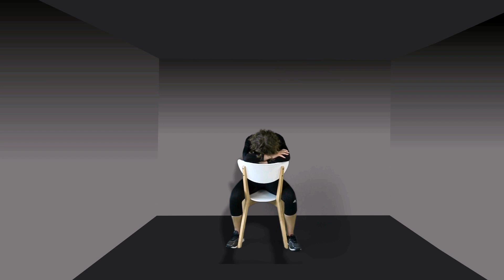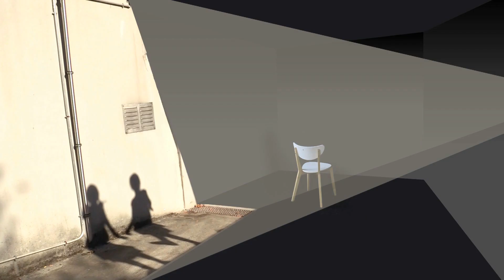Trostpreis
Komm doch mal her,
Wir müssen mal reden,
Über Dich und mich und das ganze
Beschissene Leben.

Hör doch mal zu,
Wir könn‘ das so nich lassen
Wir könn uns doch nicht dauernd alle
Gegenseitig anfahren und hassen

Weisst Du, schon meine Oma
Hat mich gerne erinnert,
Wer spielt, der verliert,
Man kann nicht immer bei allem gewinnen.

Doch keiner
Muss traurig sein,
Denn ich hab für alle
Einen Trostpreis dabei.

Der ist für alle Verlierer,
Die, die wieder die letzten sind,
Die, die sowas von gestern sind,
Für Leute wie mich.

Die, die immer die Nieten ziehn
Die, die wieder ganz hinten stehn
Für alle wie mich.

Das ist doch nicht fair
Wie das im Leben so läuft
Man gibt sich ohne Ende Mühe
Nur damit sich dann ein anderer freut.

Ich find das nicht gut,
Das könn wir so nicht machen
Ich möchte mich beschweren, bitteschön,
Kann ich nicht irgendjemand irgendwo verklagen?

Ach, und meine Oma
Die hatte keinen Plan
Denn ist 2018
Ist nichts mehr normal.

Aber keiner
Muss traurig sein,
Einen Trostpreis dabei.

Für die Leute,
Die den Schlüssel innen stecken lassen,
Denen nur die superteuren
Schuhe an die Füsse passen
Für die, die mal wieder in der falschen Schlange stehn
Und die dann lange Gesichter ziehn.

Hier ist euer Trostpreis.